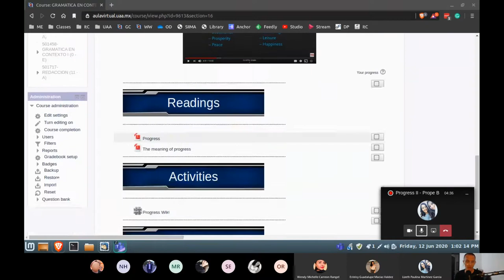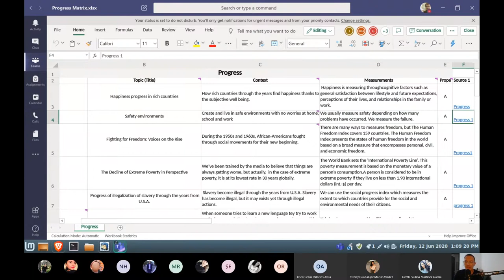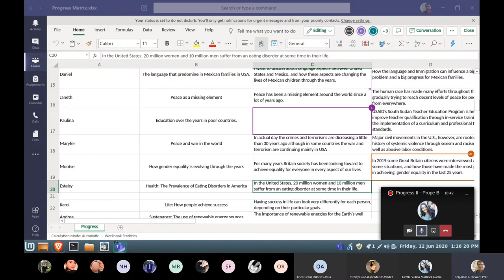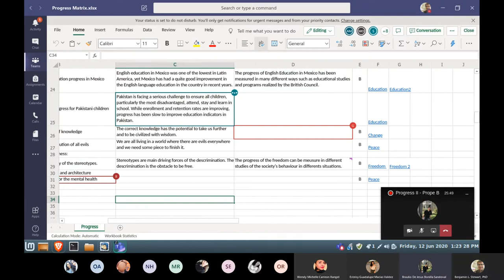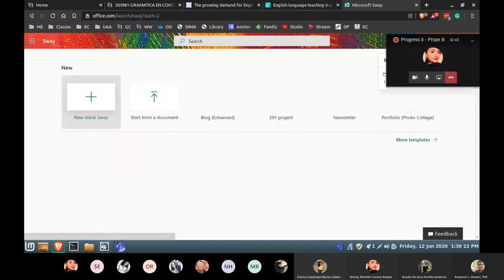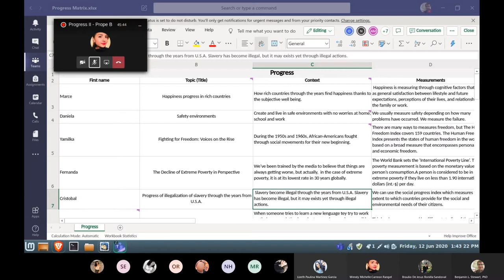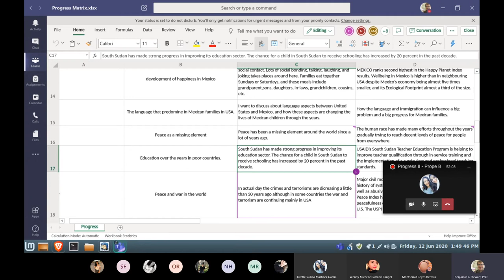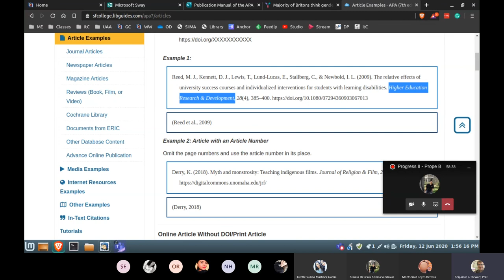Grammar in Context II: Progress II - Prope B